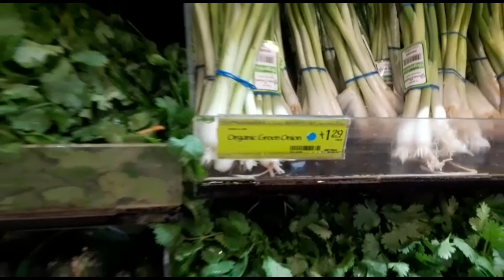在家種植蔥的5個簡單步驟. 5 simple steps to grow green onions at home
該視頻展示了如何從頭到尾在室內種植蔥。 這種方法是有機的，具有成本效益和環保的 (This video shows how to grow green onions indoors from beginning to end.  This method is organic , cost effectively and environmentally friendly.)